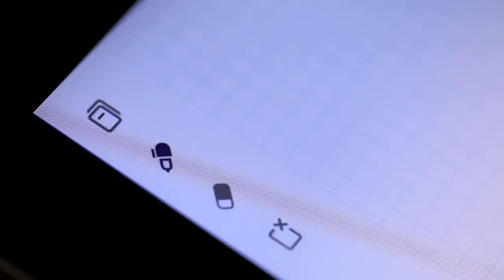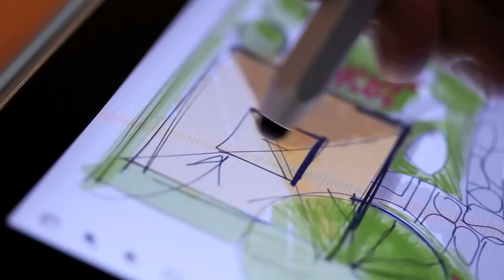Landscape Sketch on iPad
Compass Creative demonstrates sketching a backyard landscape design on the iPad.